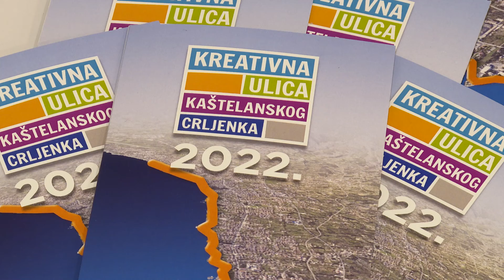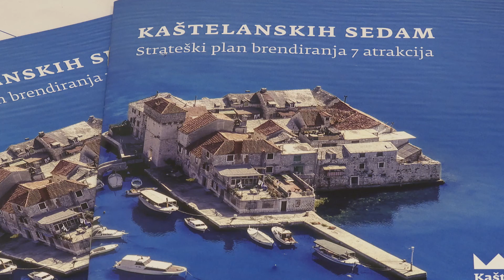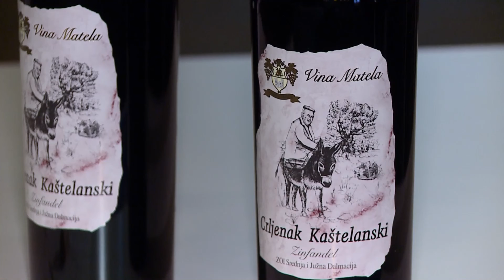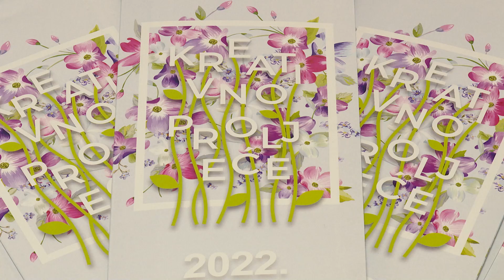Svečano otvaranje 5. Kreativnog kaštelanskog proljeća